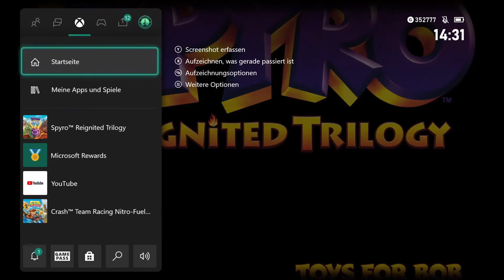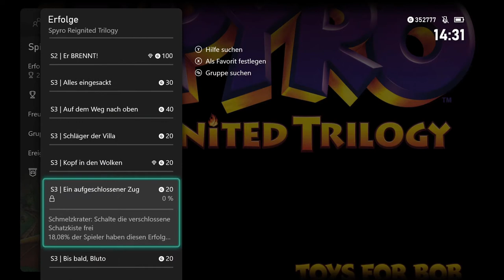Gnasty Gnorc | Spyro Reignited Trilogy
Information zum Spiel:

Beschreibung

Der Meister der Flammen ist zurück! Wie immer ist er Feuer und Flamme, und jetzt brennt er auf neue Abenteuer in atemberaubendem HD. In der Spielesammlung Spyro™ Reignited Trilogy heizt Spyro seinen Gegnern ein wie nie zuvor. Lass die Spannung der drei Originalspiele Spyro™ the Dragon, Spyro™ 2: Ripto's Rage! und Spyro™: Year of the Dragon wieder aufflammen. Erkunde riesige Reiche und triff die hitzigen Persönlichkeiten des Abenteuers in vollständig neu gemasterter Pracht wieder. Denn es gibt nur einen Drachen, der gerufen wird, wann immer ein Reich in Gefahr ist.

Spiel: Spyro Reignited Trilogy
Genre: Plattformer
Entwickler: Toys for Bob
Publisher: Activision